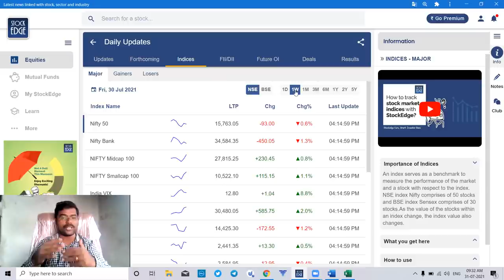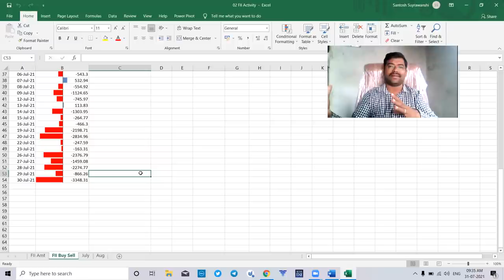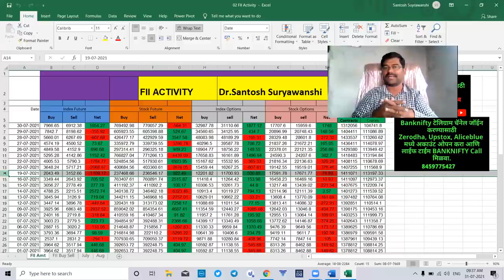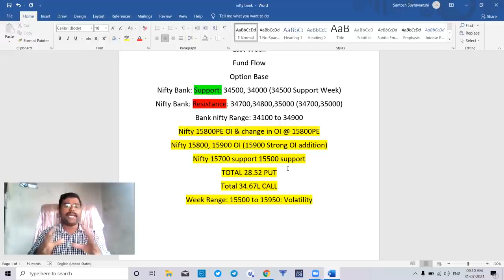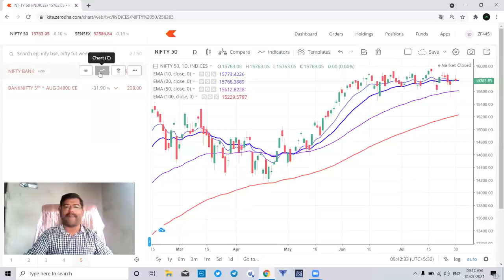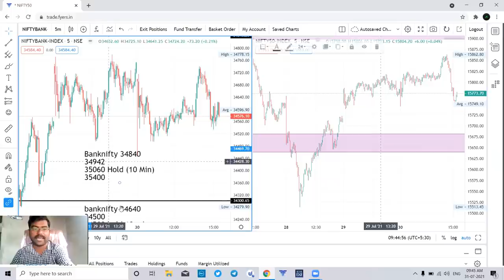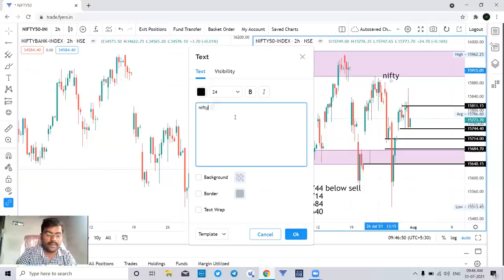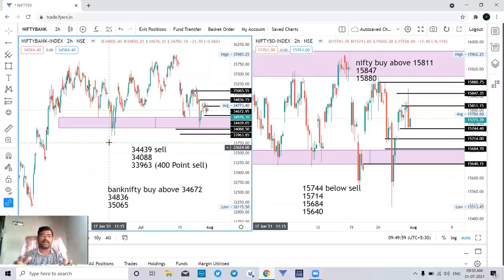02 Aug Nifty & Banknifty Daily Analysis सोमवारी मार्केट जोरदार पडणार